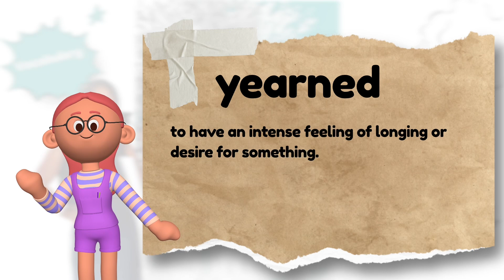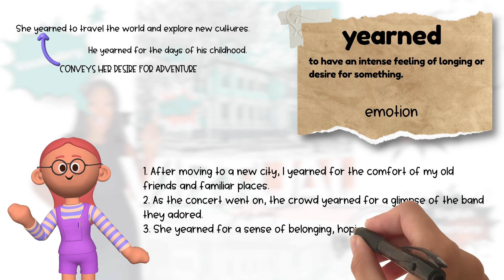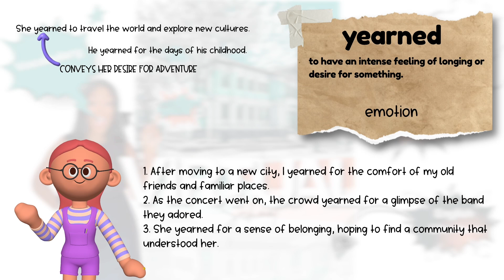Vocabulary Analysis || Yearned || Virtual School || Lesson Starter